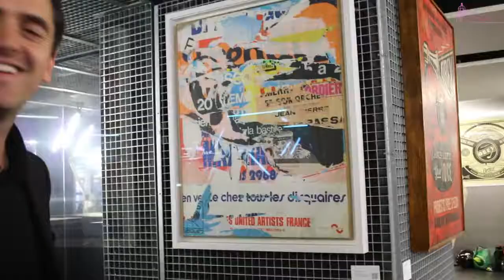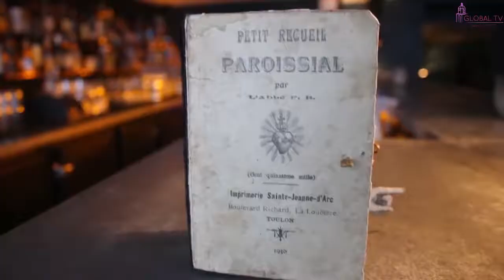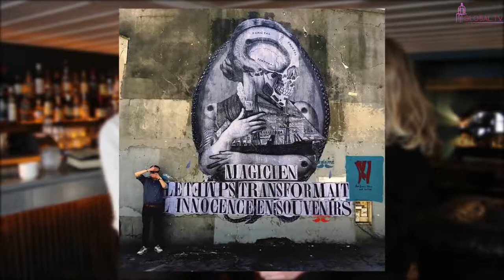Des Rendez-vous du Hibou au M de Megève : Madame, une grande du street art !